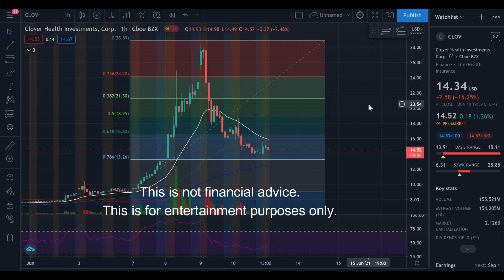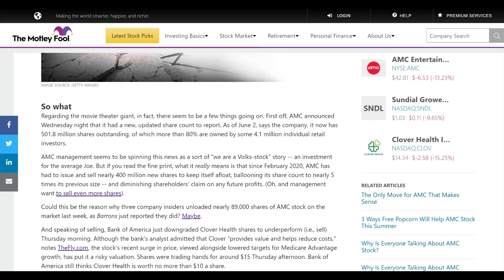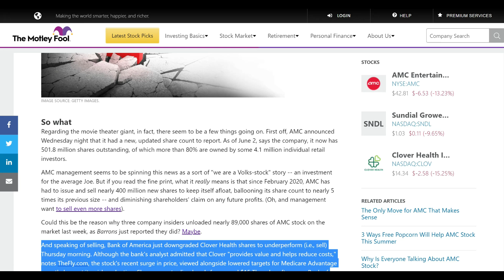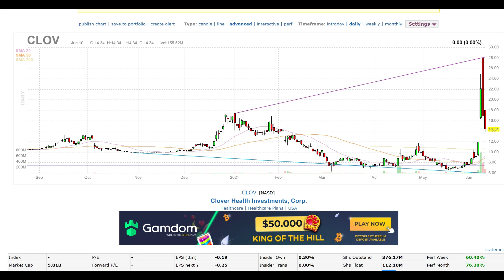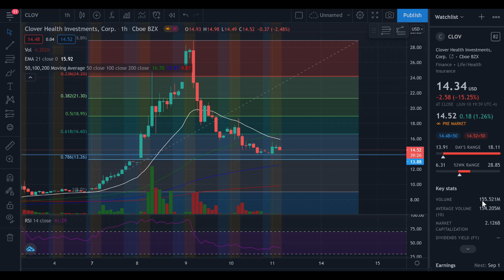CLOV Stock Finds Support | Short Squeeze Still Possible?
Clover Health CLOV Stock crashes after seeing a run up of over 100% and has now found some support. A look at the price points and support levels and if CLOV stock can make a comeback. Is a short squeeze still on the cards?

 CLOV Stock is getting a lot of attention on the internet due to it trending on WSB and having a very high short interest. AMC & GME and many more stocks have been the target of the Ape's short squeeze and now CLOV has been put on the apes radar. A look at the potential for CLOV to squeeze and to what price. CLOV Stock had a huge day with highs of over 100% gain in 1 day. CLOV Stock is for those who have an apetite for short squeezes and volatile movements.

Clover Health Investments Corp. provides healthcare insurance services. It uses its proprietary technology platform to collect, structure, and analyze health and behavioral data to improve medical outcomes and lower costs for patients.